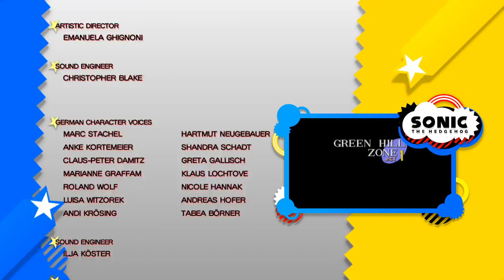Temple Kingdom Zone - NostalgiaMan Plays Unleashed Project [Modern Sonic Part 9/9]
Welcome to the woooorld of yesterday! NostalgiaMan here, continuing through Sonic Generations: Unleashed Project... TOURIST MODE. There's so many sights to see in Sonic levels, especially for a world-travelling title like Unleashed, and yet you never actually take the time to see them... Well, I'm fixing that!

This video plays through Level 9, Jungle Joyride (Adabat).